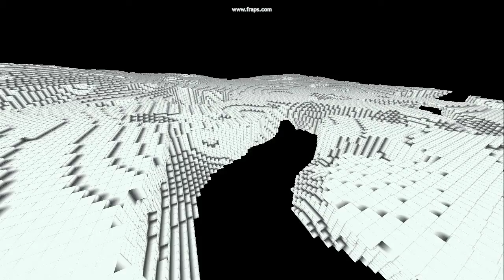tarta_opengl.avi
First video of Tarta game with OpenGL renderer